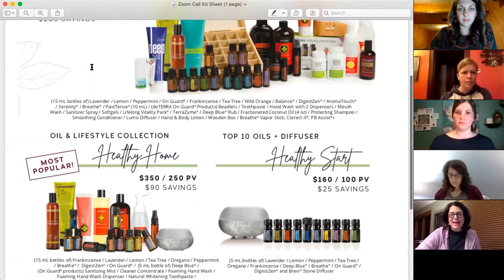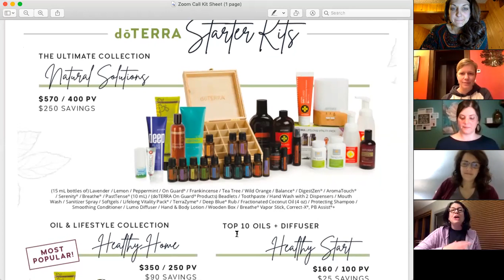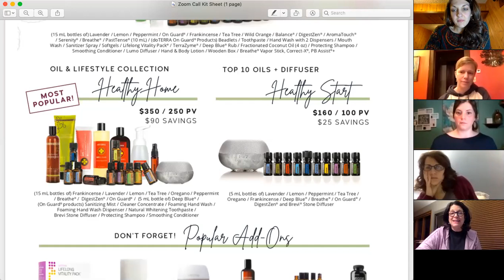Essential Oils Made Easy